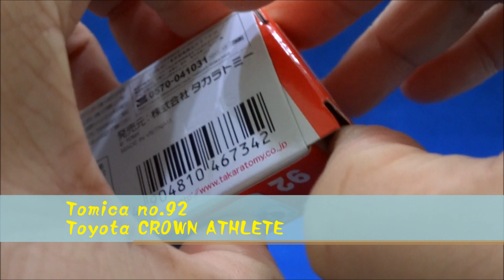トミカ開封 トヨタクラウンアスリート Toyota CROWN ATHLETE Tomica no.92 unboxing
特別仕様車ピンクのクラウンReBORN PINKです。2013年9月の一ヶ月間のみの予約販売でしたがかなり人気を博したようです。お台場モーターショーや東京モーターショーにも展示されTVCMでもジャイ子役の前田敦子さんが運転してるシーンはインパクトがありました。限定仕様なら内装もピンクにしてくれると完璧だったかもしれないですw

The fourteenth generation Crown was launched in December 2012 with new styling, with the Royal series front styling theme paying homage to the 5th generation MS105 series.

Crown Athlète : version plus dynamique, située légèrement au-dessus de la Royal. Le moteur de base est le même (2,5 litres, 203 ch) mais le second V6 est plus gros : il s'agit d'un 3,5 litres de 315 ch. Comme la Royal, la Crown Athlete est livrable en propulsion ou intégrale et dispose d'une boîte automatique à 6 vitesses.